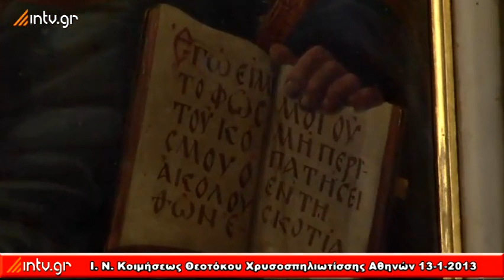Ιερός Ναός Κοιμήσεως Χρυσοσπηλιωτίσσης Αθηνών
οδός Αιόλου.
13 Ιανουαρίου 2013
Παραγωγή: intv.gr
Σκηνοθεσία: Γιώργος Αρβανίτης
Copyright: intv.gr